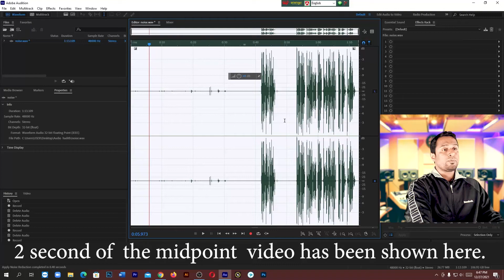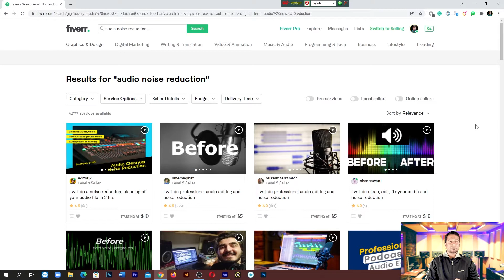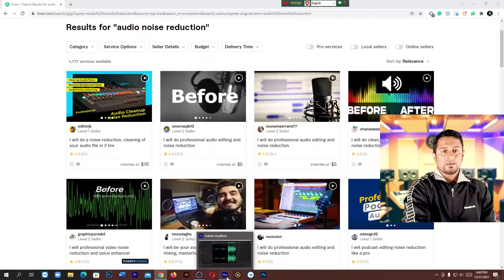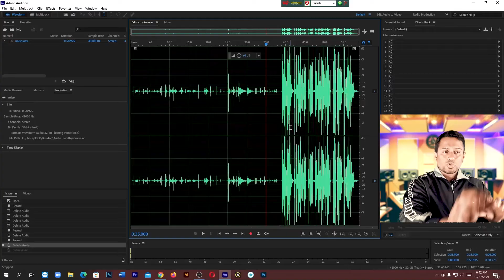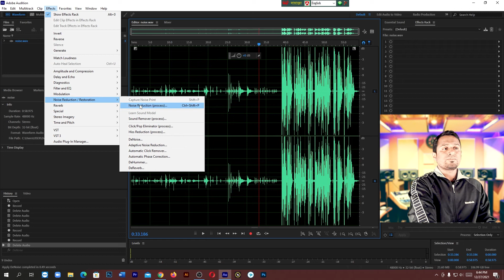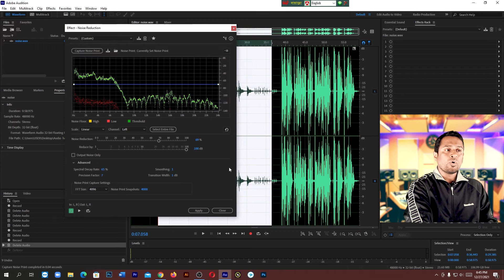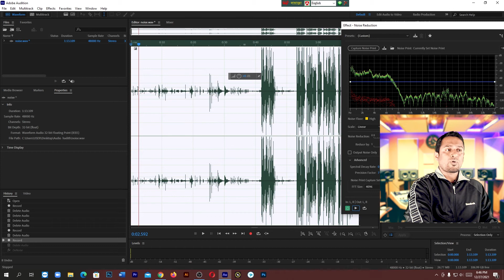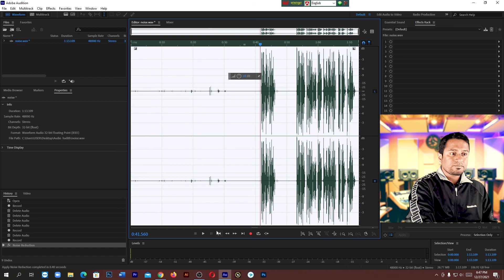Best Way To Remove Audio Noise In Adobe Audition । Adobe Audition Noise Reduction Bangla Tutorial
Today I will show how to remove specific noise in audio using adobe audition. This is an adobe audition noise reduction Bangla tutorial for you. If you feel difficulty in removing the background noise of your audio, this adobe audition tutorial removing background noise will be best for you. If anyone asks me a question about how to clean or delete audio noise in the adobe audition, I will say this adobe audition tutorial for beginners is the best for you. I say don’t worry, just watch this tutorial until ending and learn an easy way audio background noise removing system using adobe audition.

So, all steps watch carefully to remove audio noise in adobe audition
Let’s watch this tutorial on adobe audition noise reduction Bangla tutorial

✅Director/Video Editor/Thumbnail Maker: Shaikh Md. Nazmul Hasan

►TIMESTAMPS
00:00 Remove Audio Noise example.
00:10 Adobe Audition preliminary speech.
01:00 Fiverr market job on removing audio noise.
02:13 Adobe audition noise reduction tutorial start.
08:20 Ending speech of Audio Noise reduction.

►MY VIDEO-RELATED INFORMATION:
audio editing Bangla tutorial
NA future tech
how to remove noise from audio
how to remove background noise in the audition
how to remove audio noise in the audition
adobe audition Bangla tutorial
adobe audition tutorial for beginners 2022
noise removing
adobe audition tutorial remove background noise
audition
how to reduce audio noise in the audition
noise reduction Bangla tutorial
specific audio noise reduction
adobe audition tutorial
remove ac noise
remove noise in the audition
how to remove noise
sound editing tutorial Bangla
how to clean audio noise in the audition